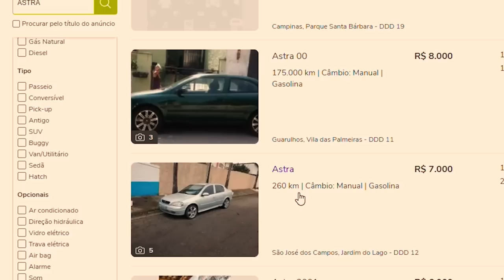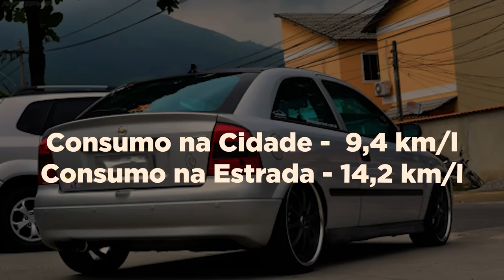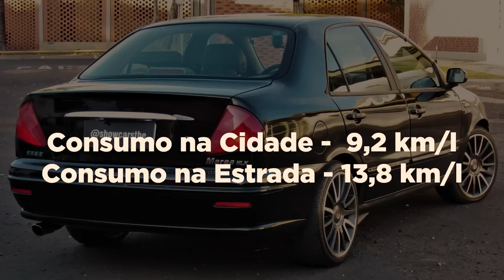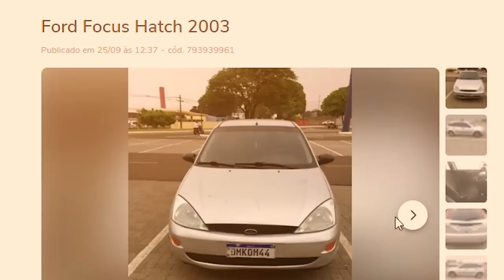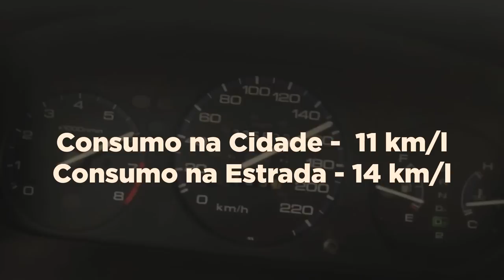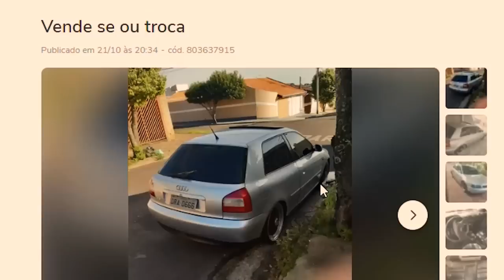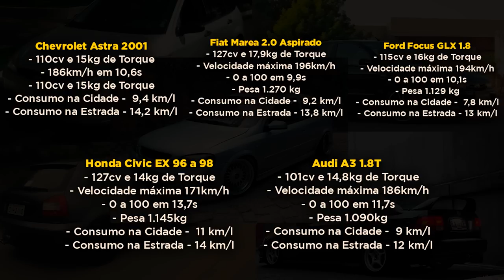CARROS COMPLETOS ATÉ 10 MIL REAIS